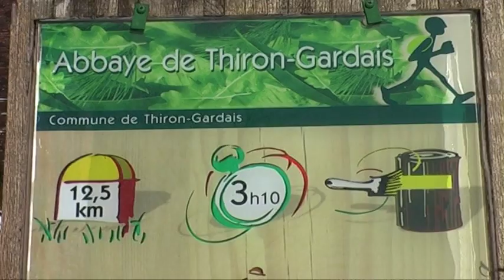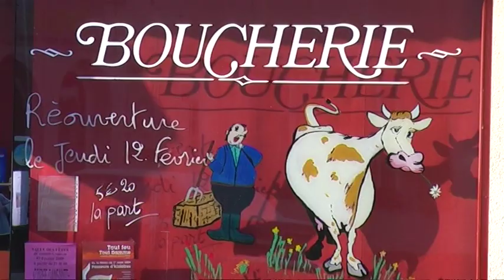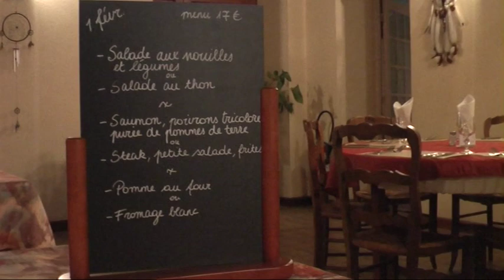Auberge de L'Abbaye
Thiron-Gardais in de winter